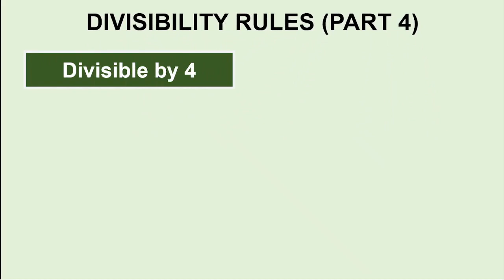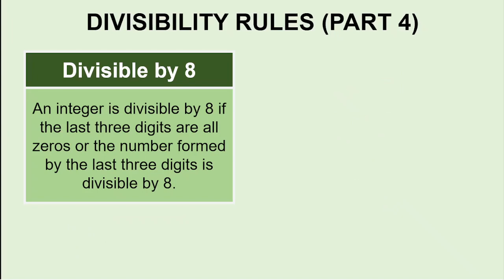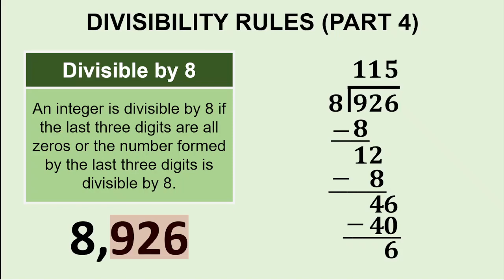Divisibility Rules (part 4) | Elementary Mathematics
In this video, I am sharing the following:
1. Divisibility rule for 4
2. Divisibility rule for 8

LICHESS: ThinkMoreOften
CHESS.COM: ThinkMoreOften

Possible Searches
Divisible by 4
Divisible by 8